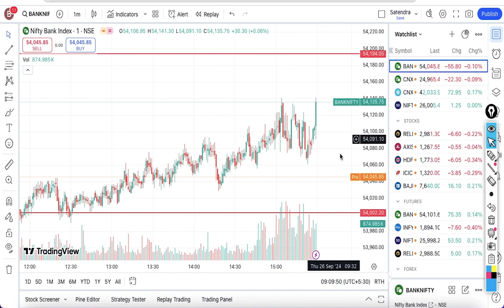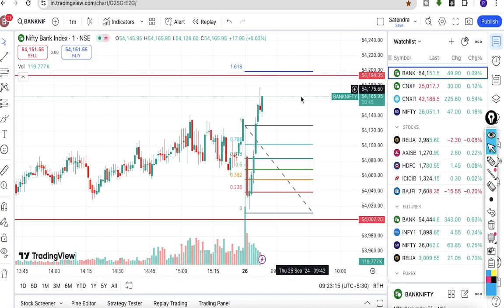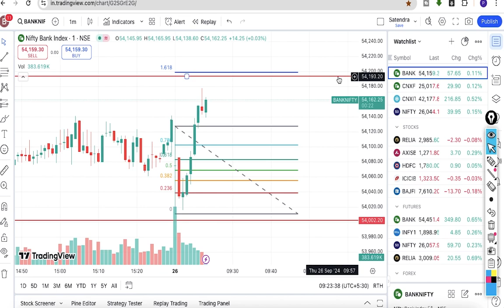Bank Nifty Options Live Trade Profit Booked